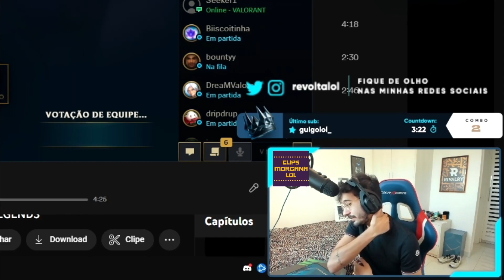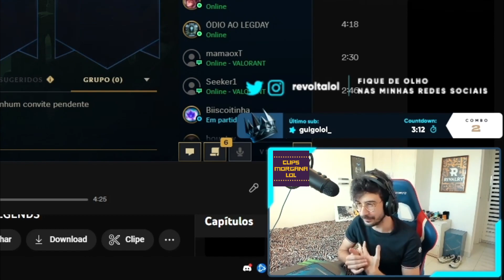Revolta vai voltar a ser pro player? Virar coach?